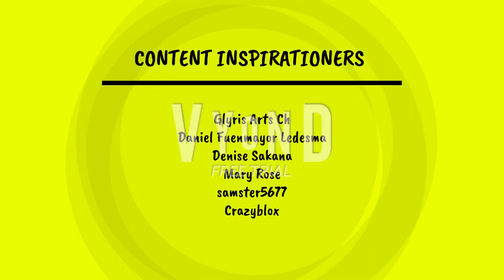(DISOWNED) The Flood Escape 2 Show S1 E3: Lava Tower Commits Crimes and Gets Away with It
Plot: This morning Lava Tower wakes up to start his day, only to discover that his gang is eating nothing but leftover fast food for breakfast, which pisses him off and makes him want to find a find a vending machine but then realizes he forgets his money and tries to get it, but Graveyard Cliffside then mows all of his money (including his Credit Card) and then goes to Outback Steakhouse, only to discover that they’re currently out of steak and beer. Lava Tower’s luck worsens every single time he wants everything perfect for him. So now, it’s officially Lava Tower’s WORST DAY EVER!! Find out what Lava Tower might do to get revenge on the world for such crappy luck!

Mario & Luigi: Bowser’s Inside Story OST - Have a Nice Talk
Duck Life 4 Mobile - Shop Theme
The Price is Right Losing Horn
Mario Kart DS Music - Loser Results
Undertale OST - sans.
The Legend of Zelda OST - The 4 Swords
Earthy Crust - Jingle Punks
Sonic The Fighters - Game Over
GoAnimate Soundtrack - Joyful (Acoutic Tune)
Spongebob Music - Too Tired
Super Mario Galaxy 2 OST - Tension
Plotagon Soundtrack - Drama (Military Battle)
Mario Party Advance OST - Quest Complete
Sonic Rush - Game Over

Note: This takes place back on Friday, May 11th, 2018.